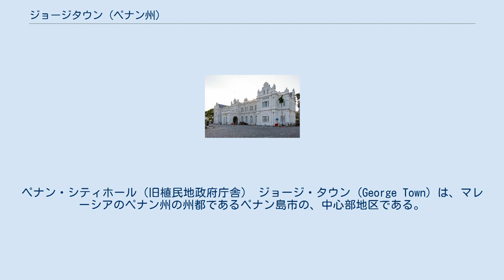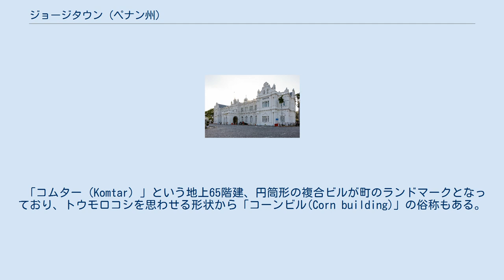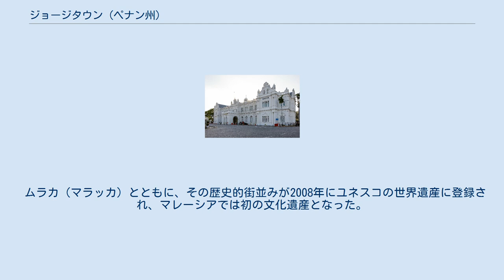ジョージタウン (ペナン州)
ペナン・シティホール（旧植民地政府庁舎） ジョージ・タウン (George Town) は、マレーシアのペナン州の州都であるペナン島市の、中心部地区である。
 所属する地方自治体は、1976年12月14日までジョージ・タウン市であったが、市域がペナン島全体に広がり、現在はペナン島市 (略称：MPPP, マレーシア語：Majlis Perbandaran Pulau Pinang, 英語：Municipal Council of Penang Island)という。
 州の行政区画としてはティムル・ラウト郡に属している。
 ジョージ・タウン地区の人口は約40万人。
近年は住宅・商店・ホテル・病院・官公庁などの都市基盤もしっかりしており、マレーシアでは首都クアラ・ルンプールに次ぐ第二の都市となっている。
また、ペナン島はリゾート地であり、この地区が観光の拠点となっている。
 1786年、イギリス東インド会社が交易の拠点として入植し、港の整備を行った。
マラッカ、シンガポールと共に、イギリスによるマレー支配 である海峡植民地のひとつとなった。
地名はイギリスの当時の国王ジョージ4世に因んだものである。
 1957年にマレーシアで最初の市となった。
 住民は華人（中国系）が多くを占め、古いたたずまいや文化が残る。
そこにマレー系、インド系が加わって互いに共存してきた多民族都市である。
 世界遺産に登録されたジョージタウンの旧市街ではイギリス、中国、マレー、インドなどの文化が混じりあった街並みを見ることができる。
港にはイギリス東インド会社が建設したコーンウォリス要塞(Fort Cornwallis)が残っている。
 「コムター（Komtar）」という地上65階建、円筒形の複合ビルが町のランドマークとなっており、トウモロコシを思わせる形状から「コーンビル(Corn building)」の俗称もある。
ホテル、レストラン、ショッピングセンター、バスターミナルなどが入っている。
 町の中心部から車で40分ほどでビーチに着く。
夜は屋台が並び、中華、マレー、インドの食文化が展開される。
 ムラカ（マラッカ）とともに、その歴史的街並みが2008年にユネスコの世界遺産に登録され、マレーシアでは初の文化遺産となった。